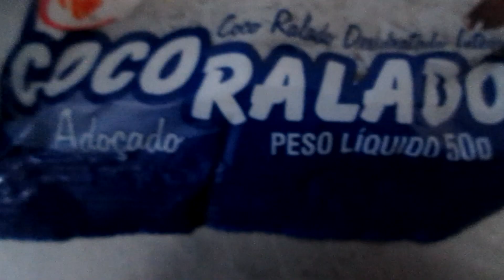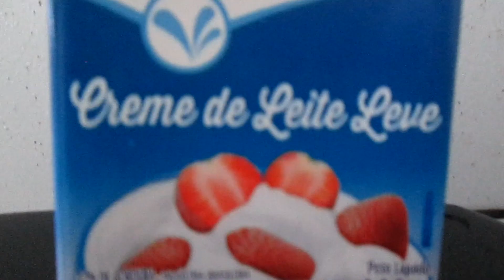Prestigio gelado | Receita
Receita de uma sobremesa deliciosa: PRESTÍGIO GELADO!
Vem conferir, se gostar clica em gostei e compartilha.

NUTRIÇAO
Playlist completa com dicas de nutrição: